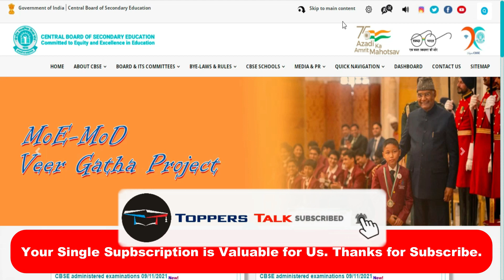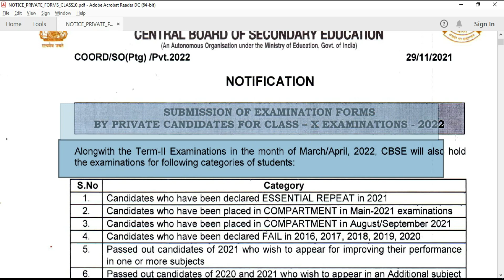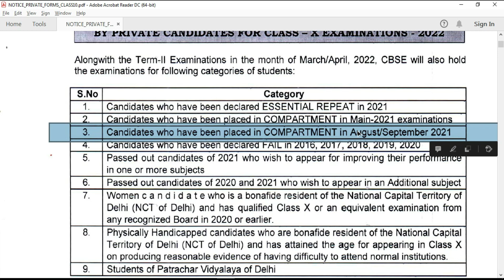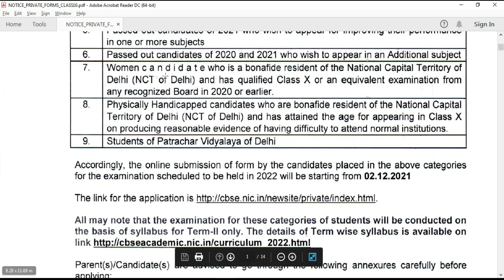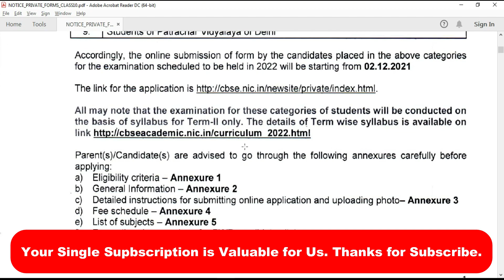CBSE Application Form Released || CBSE Latest News || CBSE form fill up 2021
CBSE Latest News || CBSE form fill up 2021

Hello Students,
Welcome back to the Toppers Talk.
In this video, I am sharing official information about the CBSE board exam for Private / Regular Candidates application form release date as well as eligibility criteria to apply and how to Register for Private candidates for CBSE board exam guidelines as per official circular of CBSE.

I am always sharing here all the authentic information's only on my channel related to education.

Your Subscription is valuable for us.
Thanks.